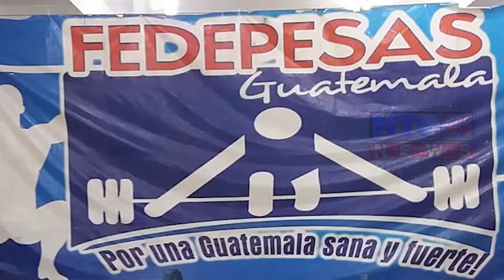LEVANTAMIENTO DE PESAS CLASIFICA ATLETAS A JUEGOS NACIONALES